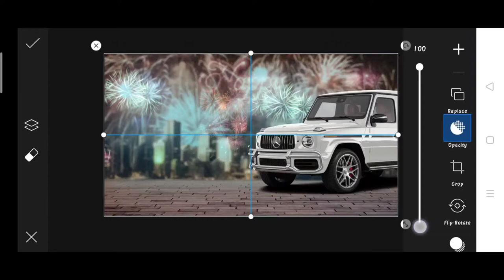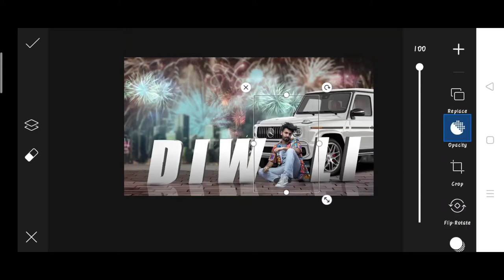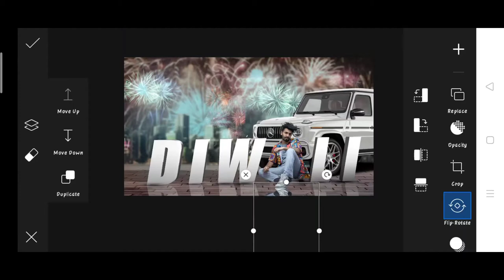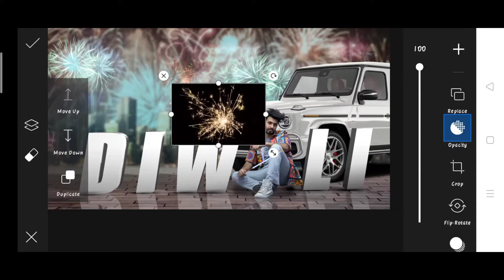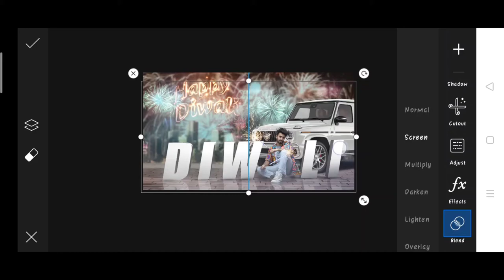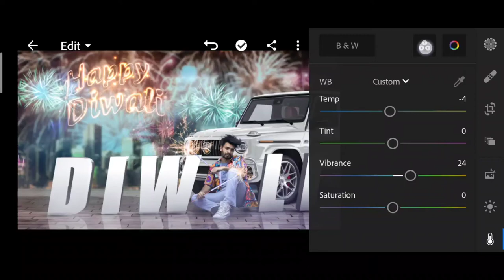PicsArt creative happy diwali photo editing 2021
1. Photo editing
2. Picsart photo editing
3. Snapseed photo editing
4. Lightroom photo editing
5. Autodesk SketchBook photo editing
6. Photoshop photo editing
7. Photoshop tutorial
8. PicsArt tutorial
9. Photoshoot vlogs
10. Viral photo editing
11. Instagram viral photo editing
12. Glowing message photo editing
13. Glowing heart photo editing
14. Glowing photo editing in PicsArt
15. PicsArt photo editing 2021
16. Cb photo editing
17. Cb photo editing in PicsArt
18. Vijay Mahar new photo
19. Himmat Singh new photo editing
20. Taukeer editz new photo editing
21. NSB PICTURES New photo editing
22. Dm design new photo editing
23. Pranav PG new photo editing
24. Artist aj new photo editing
25. Bollywood actress photo editing